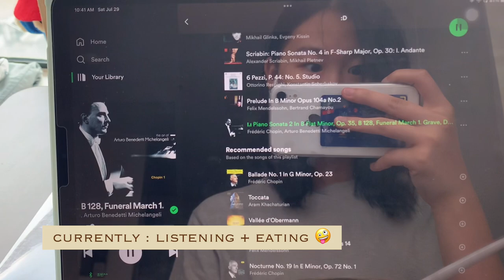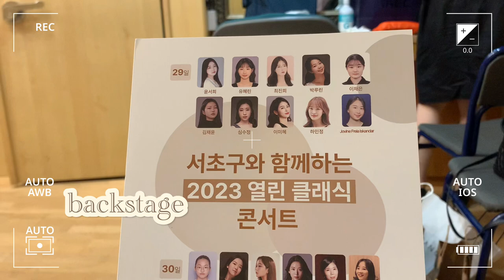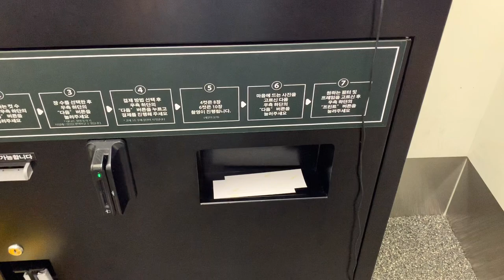Get Ready With Me for Piano Concert! [My First Concert in Korea]